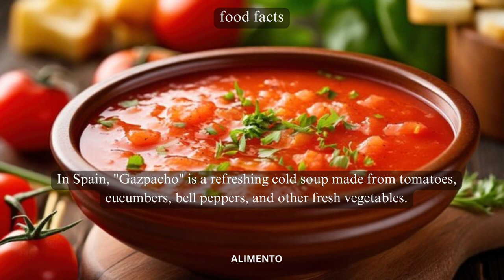💥🤯 Gazpacho Food Facts Part 78 | Alimento | Savor the Cool and Refreshing Flavors of Gazpacho! 💢⁉️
In Part 78 of our Food Facts series, prepare to refresh your palate with Gazpacho, a delightful chilled soup that's known for its cool, tangy, and refreshing flavors. Join us as we delve into the history, ingredients, and the culinary brilliance behind Gazpacho. From the medley of fresh vegetables to the zesty seasoning, Gazpacho embodies the essence of a revitalizing and invigorating culinary experience. This episode promises to immerse you in the world of Gazpacho and the joy of savoring a soup that's perfect for warm days and a burst of refreshing flavor! 🍅🥒

🎥 This episode will guide you through the preparation of Gazpacho, showcasing the art of blending ripe tomatoes, crisp cucumbers, bell peppers, and onions into a harmonious and vibrant soup. As we explore the world of chilled soups, you'll gain insights into how Gazpacho is not just a soup; it's a celebration of fresh ingredients, a symbol of culinary simplicity, and the pleasure of savoring a dish that's as invigorating as it is delicious. 🥄🌞

🍃 Experience the cool and refreshing flavors of Gazpacho, where the essence of summer vegetables and the tang of seasonings come together to create a soup that's not just a meal; it's a rejuvenating experience. Whether you're a fan of chilled soups or new to the world of Gazpacho, each spoonful tells a story of revitalization and the pure pleasure of enjoying a dish that's perfect for beating the heat and enjoying the simple joys of life. Get ready to dive into the world of Gazpacho and savor the revitalizing tastes of this iconic chilled soup! 🌱🌍

Subscribe to Alimento and hit the notification bell to stay updated on our upcoming culinary explorations, where we continue to uncover the rich tapestry of flavors, traditions, and stories that define various cuisines. From refreshing soups to hearty meals, our channel is your gateway to savoring the diverse tastes that make up the culinary world. 🥄🌍